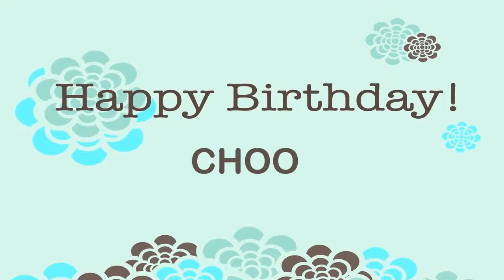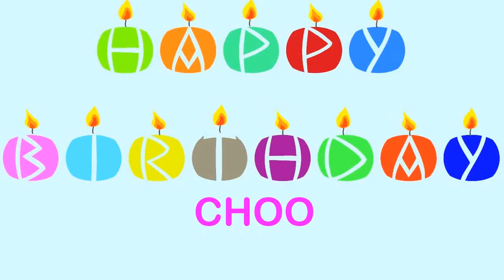Choo Birthday Wishes & Mensajes